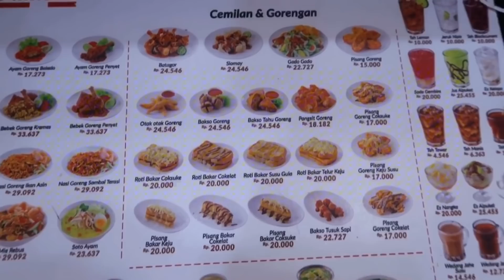Pisang goreng Ende, Anantara Bali - PVLOG 9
Haiii,
sorry bgt vlog ini seadanya bgt krna emang cuma sgitu doang aku bisa ngevlognya,
biar lebih update untuk kegiatan aku, follow IG aku ya,
pinkkkkan